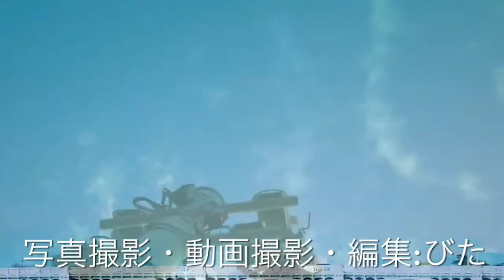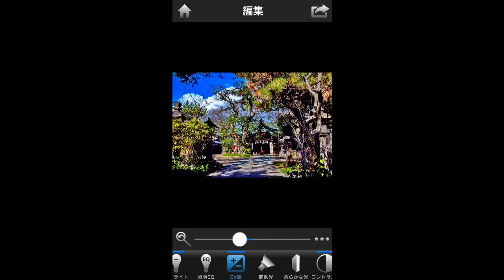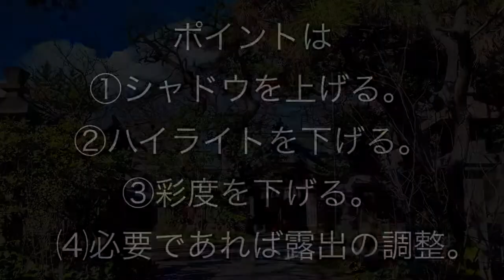【iPhoneで簡単にできる！写真加工講座】第三回 HDR風加工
今回はHDR風加工です。
結構好き嫌い別れるかと思いますがよろしければお試しください。
ポイントは
①シャドウを上げる。
②ハイライトを下げる。
③彩度を上げる。
⑷必要であれば露出の調整。
です。